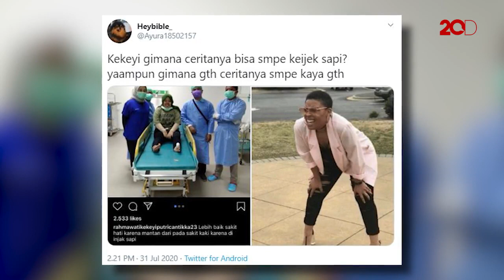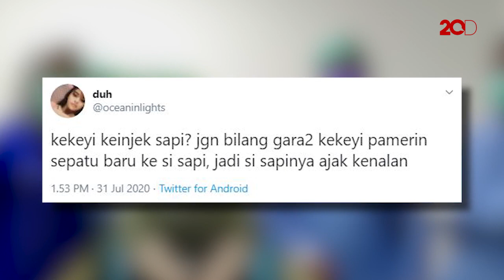OMG! Jempol Kaki Kekeyi Terinjak Sapi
Hari Raya Idul Adha ini dirayakan dengan suka cita, namun tidak pada selebgram Kekeyi. Ia justru harus menghabiskan waktu di atas ranjang rumah sakit karena musibah yang menimpanya.
Lewat unggahan di instagramnya, Kekeyi membagikan foto dirinya bersama para dokter dan perawat yang menanganinya itu.

Ternyata Kekeyi terpaksa dilarikan ke rumah sakit karena jempol kakinya itu terinjak oleh sapi. Meski tak menjelaskan bagaiamana kronologi, Kekeyi menuliskan caption lucu pada foto tersebut.

"Lebih baik sakit hati karena mantan dari pada sakit kaki karena diinjak sapi. Makasih dokter udah mau sabar merawat ku yang takut sama darah ini. Aku lucu kan," tulisnya.

Unggahan tersebut pun ramai dikomentari para netizen. Beberapa mendoakan adapula yang membuat candaan tentang hal tersebut.

"Ada-ada aja kak Kekeyi, lagi sakit masih aja bikin ketawa alias menghibur. GWS kak," tulis salah seorang netizen.

"Diinjek sapi karena dikira kawannya," tulis lainnya.

"Sapinya gapapa Key?" tulis netizen.

Dalam sebuah video yang beredar instagram tampak Kekeyi tengah menangis di atas ranjang rumah sakit usai mendapatkan penanganan pada bagian kakinya tersebut.

Ia terlihat didampingi oleh seorang dokter yang berusaha menenangkannya. Kekeyi terlihat terisak-isak di video tersebut.

Pelantun Keke Bukan Boneka itu tampak mengenakan kaus hijau dan celana hitam panjang dalam video tersebut.

"Tragedi Kaki Keinjek Sapi," tulis caption di video tersebut.